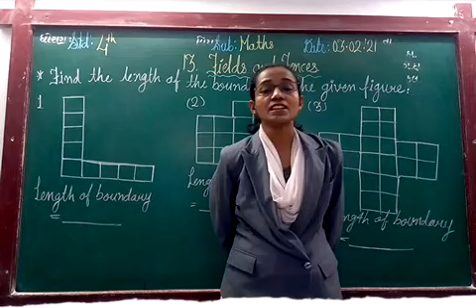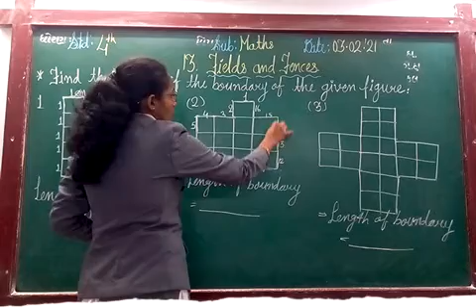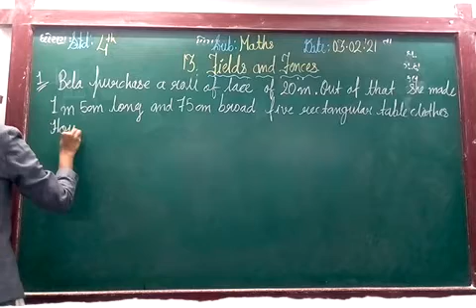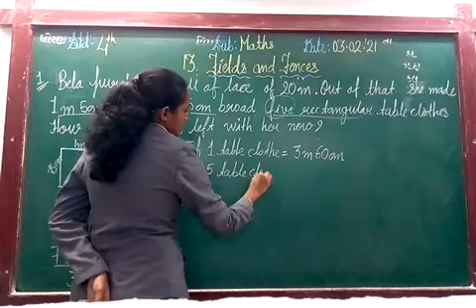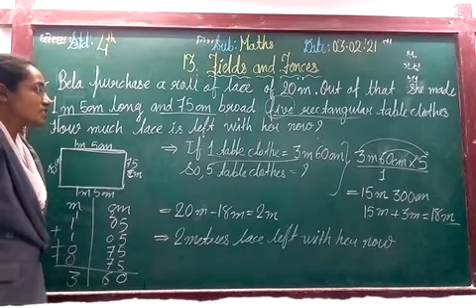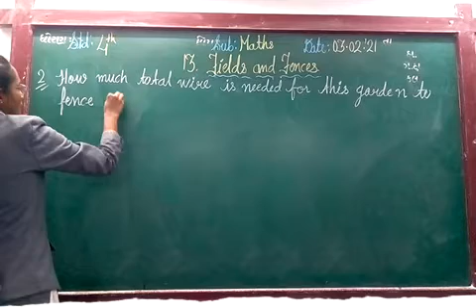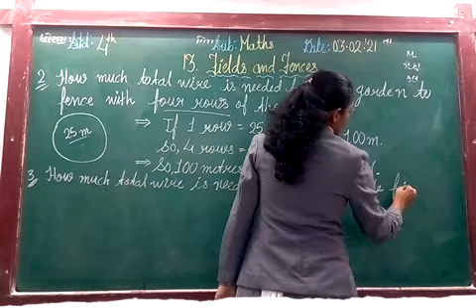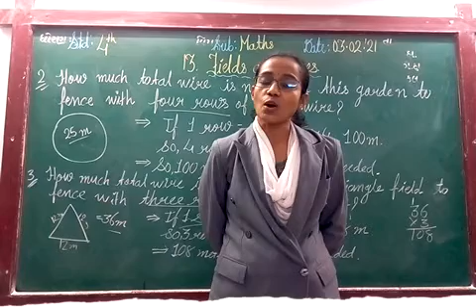ENG MED STD 4 SUB MATHS CH 13 P 8